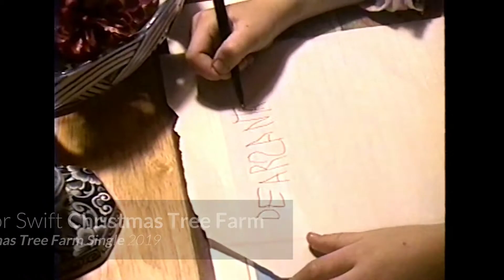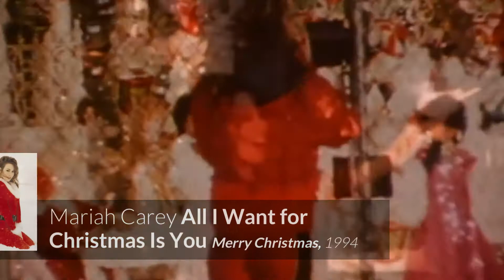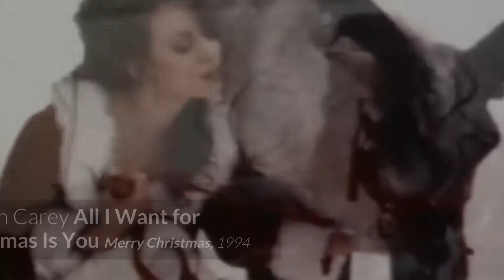【My Christmas Playlist 2020】Pop Christmas Songs ft Mariah Carey Kelly Clarkson Taylor Swift etc.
【點閱SUBSCRIBE】
【分享SHARE】

Season's Greetings!!

A selection of Christmas songs from my favourite artists and groups that I will playing throughout the festive seasons.

1. 25th by Tori Kelly 0:12
2. Christmas Tree Farm by Taylor Swift 1:00
3. White Christmas by Glee Cast 1:48
 (initially picked Michael Bublé version but it was blocked by Youtube, but Glee's version equally perfect for the season)
4. One More Sleep by Leona Lewis 2:36
5. Hallelujah by Pentatonix 3:27
6. Cozy Little Christmas by Katy Perry 4:19
7. Underneath The Tree by Kelly Clarkson 5:05
8. All I Want for Christmas Is You by Mariah Carey 5:50

this video is solely for reference purpose.

聖誕節是你最喜歡的節日嗎？對我來說是
雖然不是基督徒嗎，
但是聖誕節渲染的是快樂和平和
不管生活多艱難和困苦，每當年末25日
總有一個慶祝日子，歡慶生活的理由
和自己說今年我盡力了，
來年不需更加進步
希望你喜歡這些聖誕曲目❤️

臉書專頁：搜索Search【mitch米奇生活】